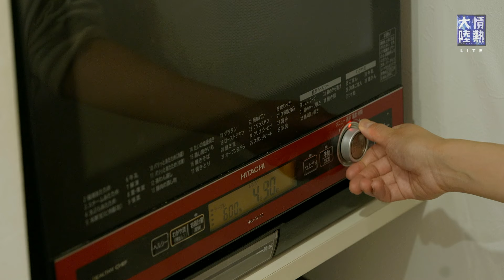火も包丁も不要！めっちゃ簡単でウマい麻婆豆腐レシピ。【料理コラムニスト 山本ゆり】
2021年4月11日の「情熱大陸」で放送した料理コラムニスト/山本ゆりさんが当チャンネルに登場！第二弾は、火も包丁も使わずにボールで混ぜてレンチンするだけで本格的な麻婆豆腐を作る方法を教えてもらいました！ブログやレシピ本シリーズが大ヒットするのも、納得！山本さんの素敵な人柄にもご注目ください〜。

・豚ひき肉 または 合いびき肉　120g
・にんにく、しょうが（チューブタイプ）　各2cm
・豆板醤、ごま油　各小さじ1　☆豆板醤の量は好みで調節を
・顆粒鶏ガラスープの素　小さじ1弱
・片栗粉、みそ、しょうゆ　各大さじ1
・水　120ml
・豆腐（絹ごしでも木綿でも）　1丁(300g)
・（好みで）ラー油、山椒　適量